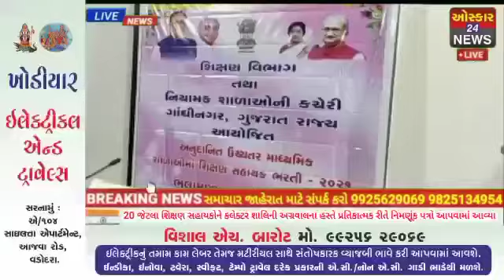વડોદરા શહેર- જિલ્લાની ગ્રાન્ટેડ ઉચ્ચત્તર માધ્યમિક શાળાઓમાં 81 શિક્ષણ સહાયકોને નિમણૂંક#Oni#OscarNews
Oscar News Pvt. Ltd.
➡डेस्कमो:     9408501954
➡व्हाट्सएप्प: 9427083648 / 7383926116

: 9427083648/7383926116